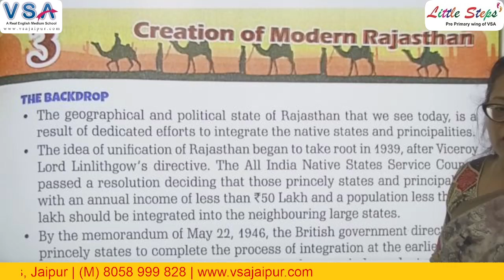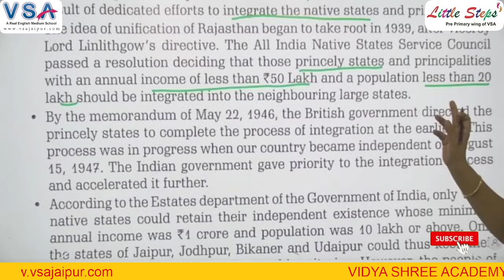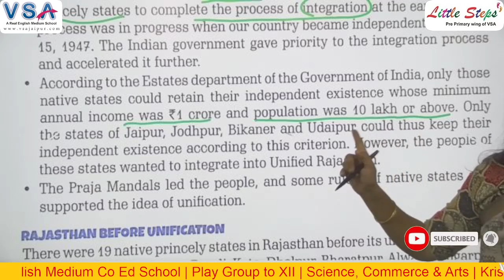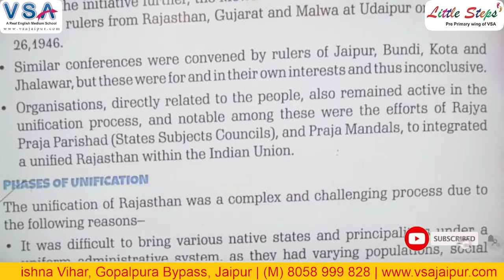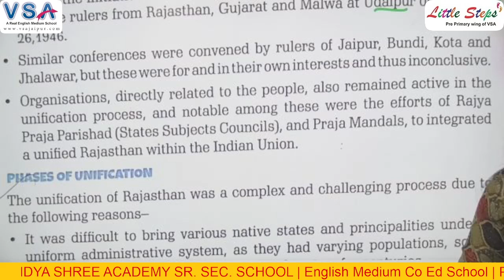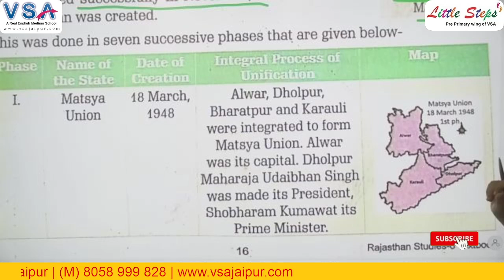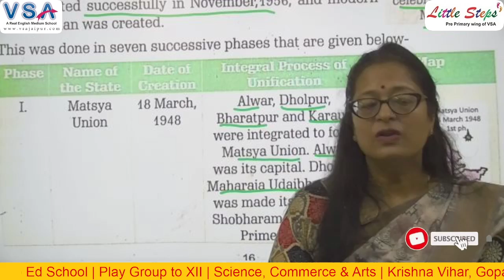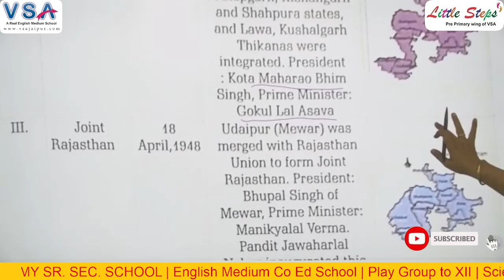Class-8th|| Creation of Modern Rajasthan || Rajasthan Studies || By Reenu Ma'am || Part -1st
Digital Classrooms
100% Board Result
Dance Classes
Yoga Classes
Conveyance Facility